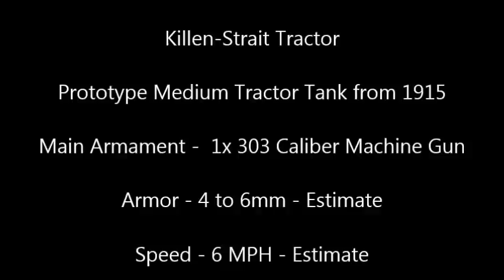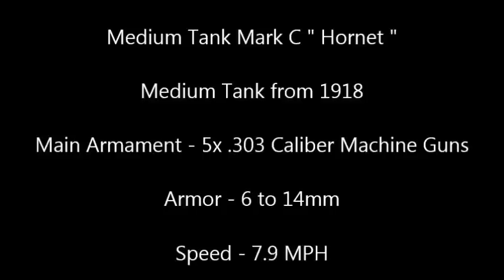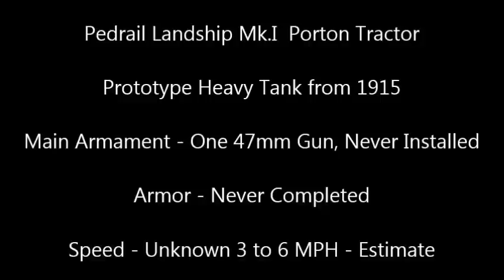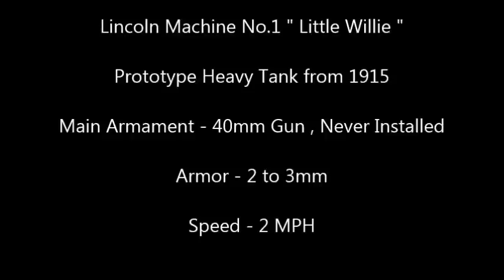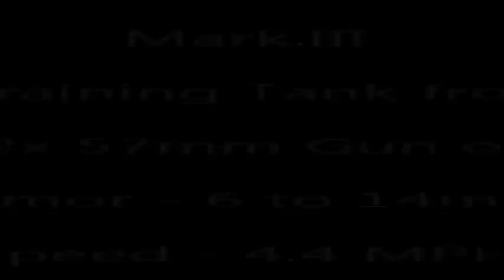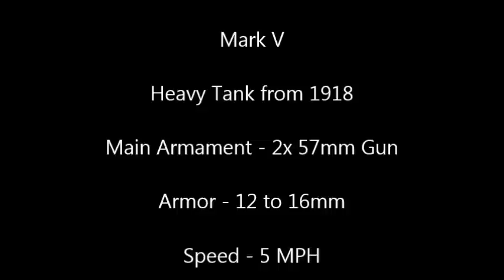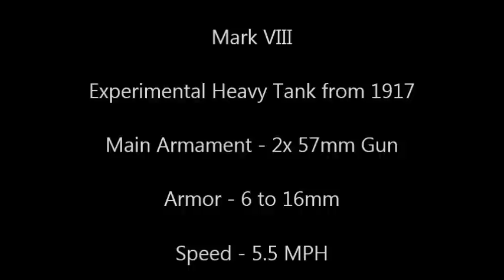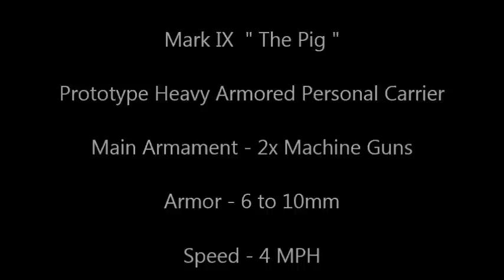British Tanks of World War I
During World War 1, the British military fielded a variety of tanks and tank prototypes , but so of those vehicles were forgotten until now.

Heavy Tank Mk.VI - Heavy Tank 1918
Heavy Tank Mk.VII - Heavy Tank 1918
Heavy Tank Mk.VIII - Heavy Tank 1918

Song - Karmic - Warren Bennett